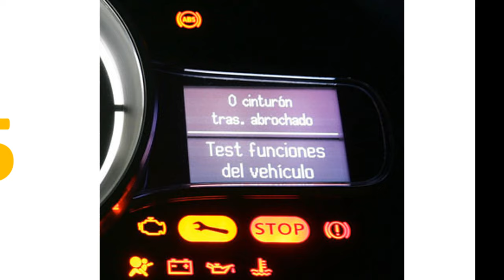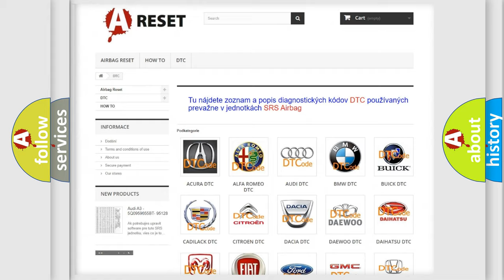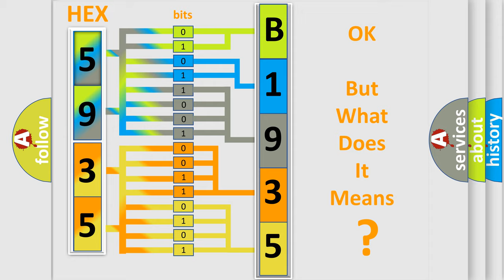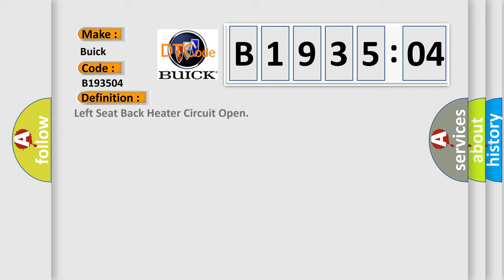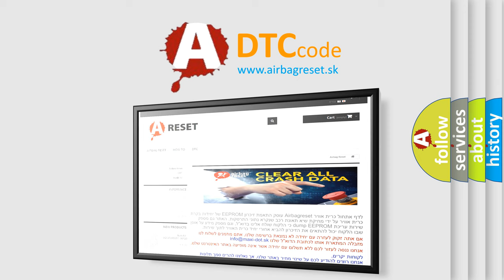DTC Buick B1935-04 Short Explanation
Contents:
0:21 Basic DTC analysis according to OBD2 protocol standard.
1:48 Insight into programming
2:58 A diagnostically understandable description of the Diagnostic Trouble Code
3:05 Basic error definition

Make
Buick
Code
B1935 04
Definition
Left Seat Back Heater Circuit Open
Description
The HSM must be powered
Cause
B1935 04, B2180 04The HSM does not detect a temperature change for up to 210 seconds
Failure Type